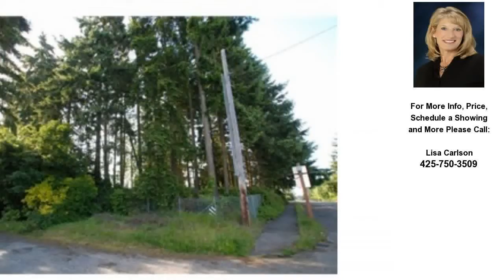2300 N ORCHARD ST, TACOMA, WA Presented by Lisa Carlson.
Click link to see more photos, school, area information and more